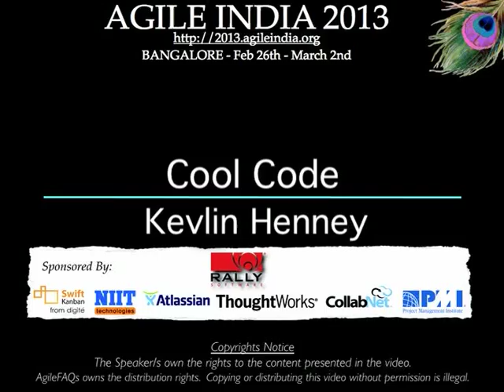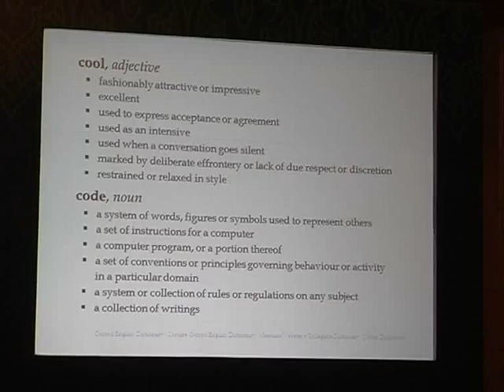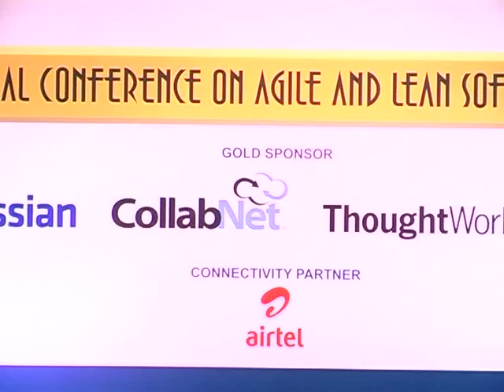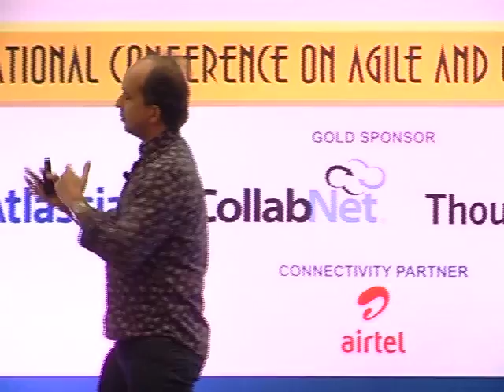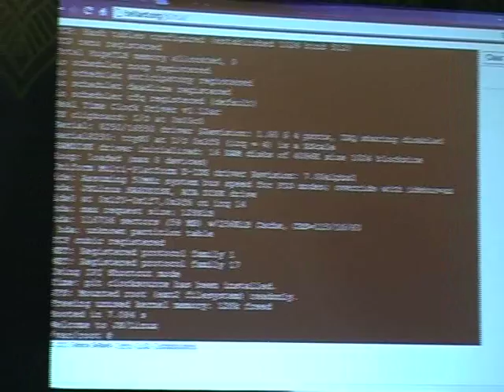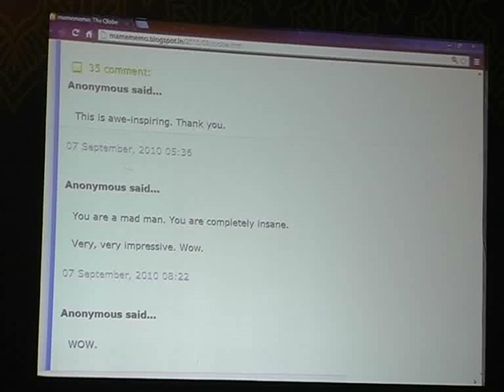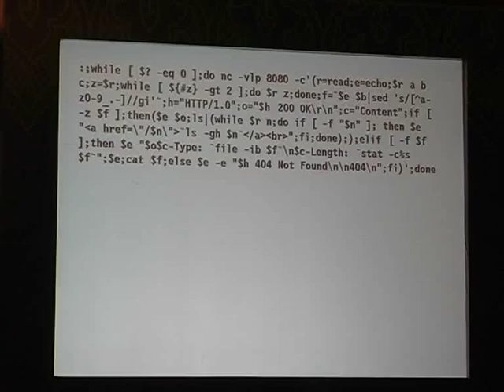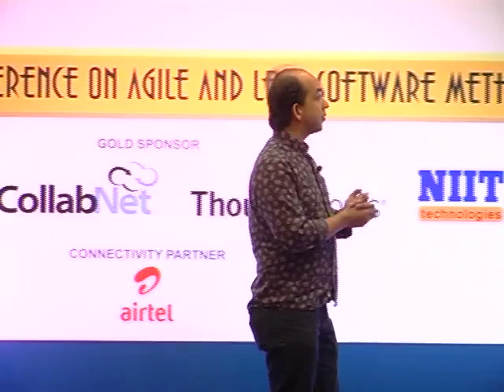Keynote: Cool Code by Kevlin Henney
In most disciplines built on skill and knowledge, from art to architecture, from creative writing to structural engineering, there is a strong emphasis on studying existing work. Exemplary pieces from past and present are examined and discussed in order to provoke thinking and learn techniques for the present and the future. Although programming is a discipline with a very large canon of existing work to draw from, the only code most programmers read is the code they maintain. They rarely look outside the code directly affecting their work. This talk examines some examples of code that are interesting because of historical significance, profound concepts, impressive technique, exemplary style or just sheer geekiness.